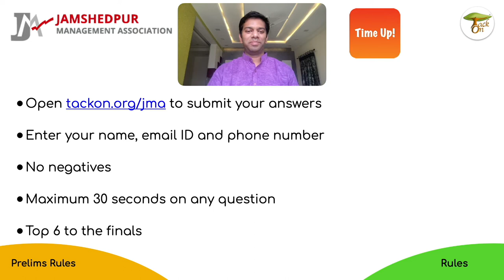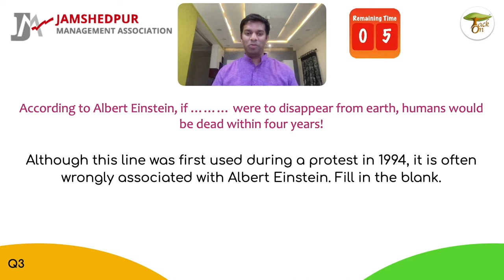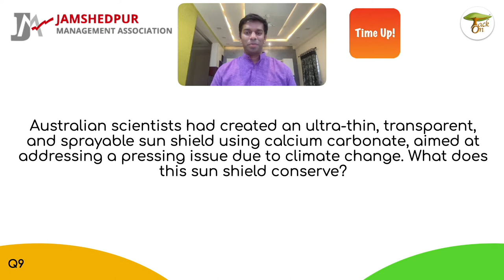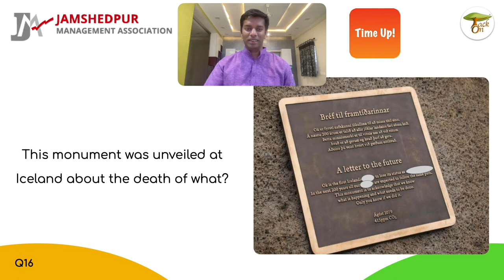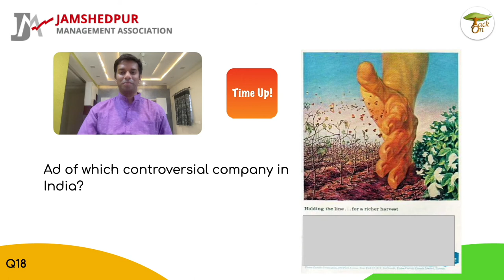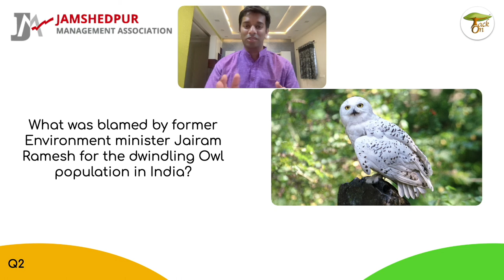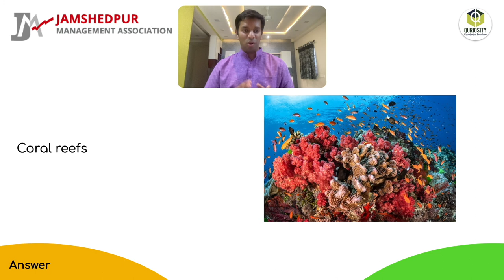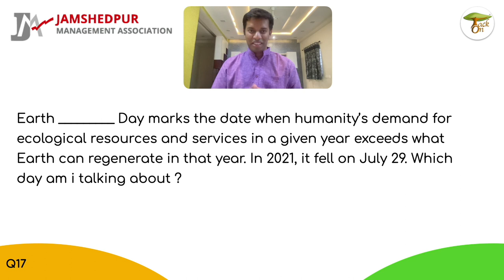Sustainability Quiz Prelims | Jamshedpur Management Association | TackOn Quriosity | QM Vishnu